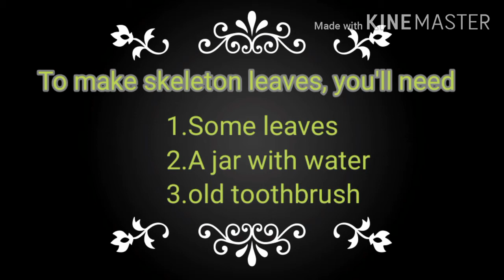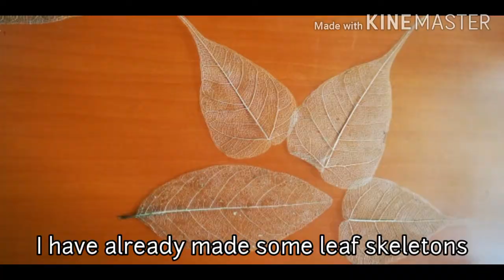LEAF SKELETON ART using peepal leaves | DIY skeleton leaves for the school project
This video shows you how to make Skeleton leaves without baking soda. no boiling needed. You can color the leaves too. I picked several leaves to experiment. Later, I found out that peepal leaves work so well. It is easy to make this leaf skeleton with peepal leaves. Make sure you dry the leaf skeleton.
Also this is the best project that you should try doing during this lockdown period.
Hope u like this video. If you have any thoughts regarding this video, please write your comments down below.